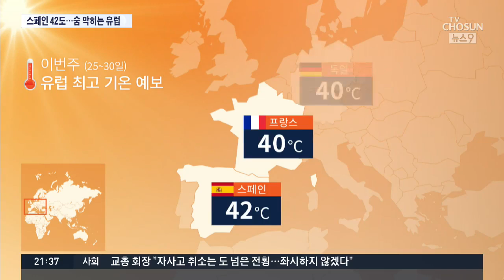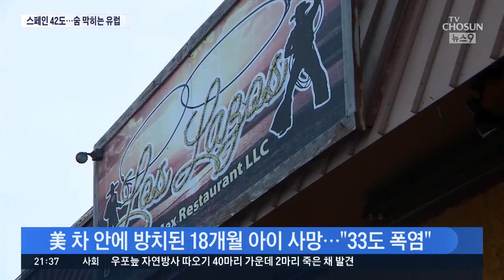'스페인 42℃' 지구촌 강타한 폭염…2003년 악몽 재현 우려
우리나라도 오늘 전국 곳곳에 폭염특보가 내려졌는데, 유럽과 미국도 때이른 폭염에 숨가쁜 초여름을 나고 있습니다. 스페인은 이번 주 42도가 예보되는 등 그야말고 끓어오르고 있습니다. 3만 5천여명의 목숨을 앗아간 2003년의 폭염이 재현되는 것 아니냐는 우려가 나옵니다.